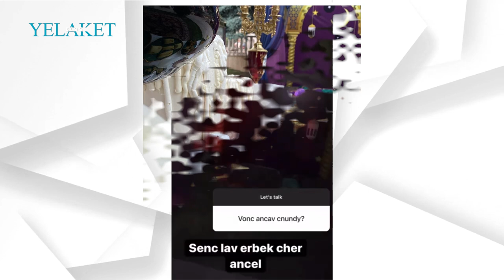Ու՞մ հետ խնդիրներ ունի Վլադիմիր Գասպարյանի դուստրը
Հավելենք, որ օրերս Անգելինա Գասպարյանը  նշում էր ծննդյան տարեդարձը։Անգելինան նշել է ծնունդն արաբական ոճով։Նա նաև պարուհի էր հրավիրել։Արաբական երեկոն, ինչպես Անգելինան է նշել, շատ լավ է անցել:Հատկանշական է, որ նույն օր նշում էր իր ծնունդը նաև Վլադիմիր Գասպարյանի հարսը։ Հետաքրքրականն այն  է, որ նա հրապարակումներ է անում իր էջում, սակայն բոլոր նկարներում թաքցնում է իր դեմքը։ Թե ինչն է պատճառը, իրականում հայտնի չէ։ Արաբական երեկոն, ինչպես Անգելինան է նշել, շատ լավ է անցել:

Մանրամասն՝ տեսանյութում